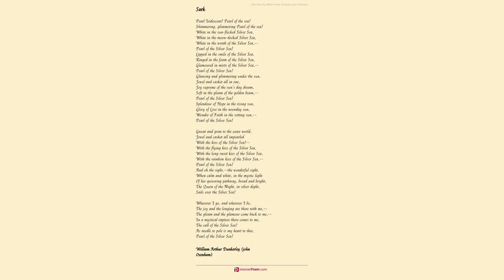Bolt That Door by William Arthur Dunkerley John Oxenham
Each sin has its door of entrance.

    Keep--that--door--closed!

    Bolt it tight!

    Just outside, the wild beast crouches

    Pin the bolt with a prayer,

    God will fix it there.